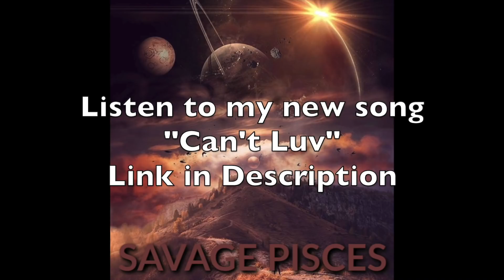WWE Top 10 NXT Moments July 29, 2020 | Reaction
This video is about Top 10 NXT Moments: WWE Top 10, July 29, 2020

Listen to my EP titled “RockStar”